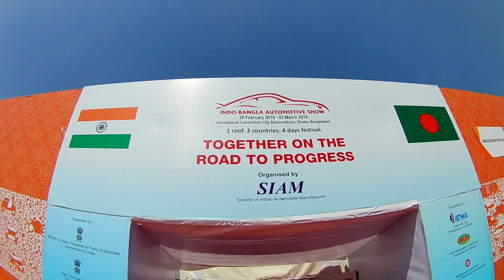INDO-BANGLA AUTOMOTIVE SHOW IN BANGLADESH 2019 | INTERNATIONAL CONVENTION CITY BASHUNDHARA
INDO-BANGLA AUTOMOTIVE SHOW 2019 | INTERNATIONAL CONVENTION CITY BASHUNDHARA BANGLADESH |
BANGLADESH AND INDIA ONLY TWO COUNTRY COMBINATION IS MADE THIS FAIR | ONE ROOF TWO COUNTRIES |

COMPANY NAME : SUPRAJIT ENGINEERING LTD.
& COMPANY NAME: PHOENIX  (PHOENIX LAMP DIVISION)

CONTACT WITH :
AMANDEEP SINGH KOHLI
DY. MANAGER- DIRECT EXPORT
PHOENIX  (PHOENIX LAMP DIVISION)